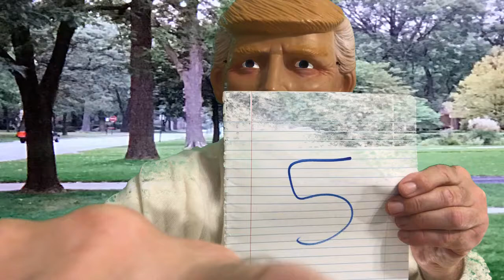Donald Trump is destroying America;Dictator Trump;King Trump;Emperor Trump